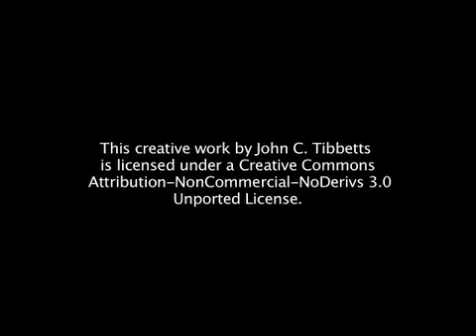Tim Robbins on Bull Durham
John C. Tibbetts interviews Tim Robbins about Bull Durham in 1988.